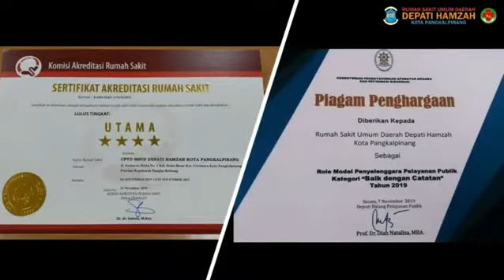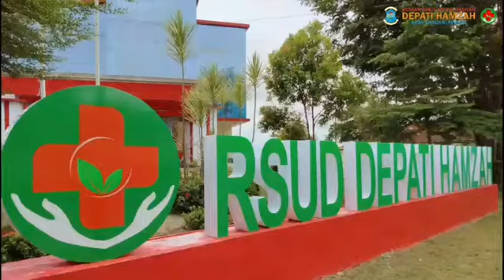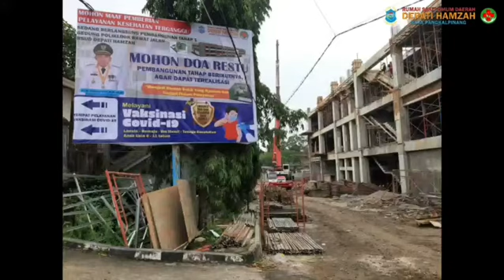Terima Kasih - dr. Muhamad Fauzan - Memory with you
_Ke Kampung Kramat beli madu_,
_Berkumandang azan saat di situ_,
_Selamat dan sukses selalu_,
_dr. M. Fauzan di tempat baru_

_Bangun pagi untuk sholat subuh,_
_Beribadah tidak lah mengharapakan ijazah._
_Jarak dan tempat boleh lah jauh,_
_Akan selalu tetap jadi keluarga RSUD depati hamzah_